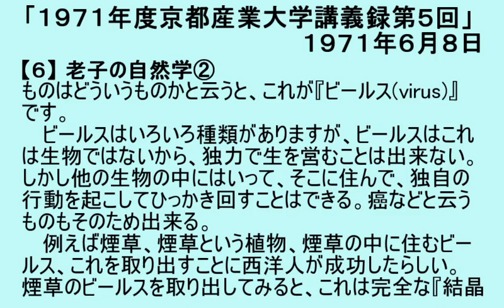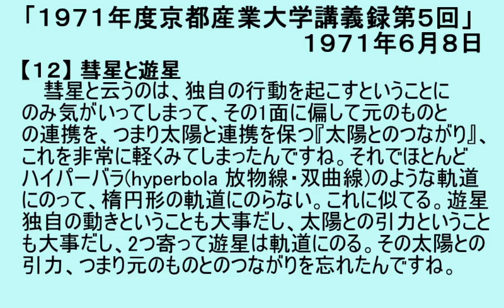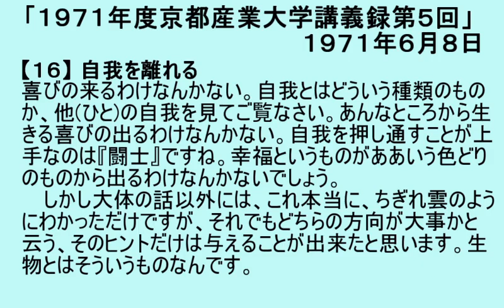岡潔講演録 「1971年度京都産業大学講義録第5回」 朗読音声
読み上げは棒読みちゃんです。